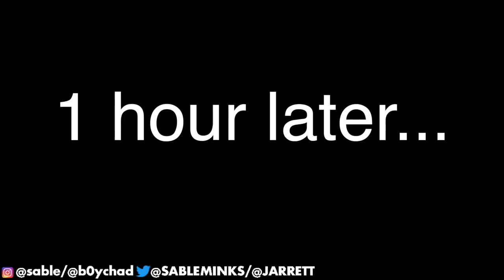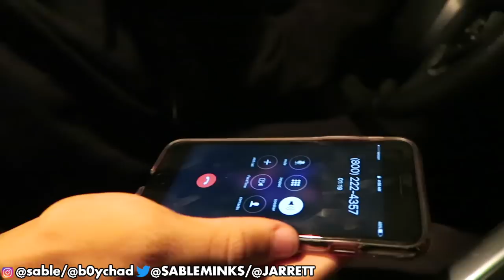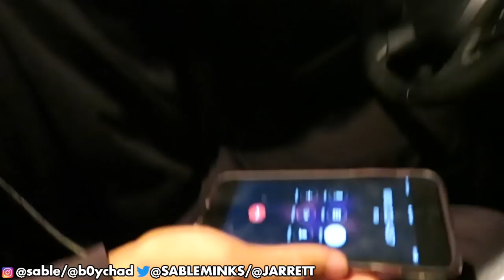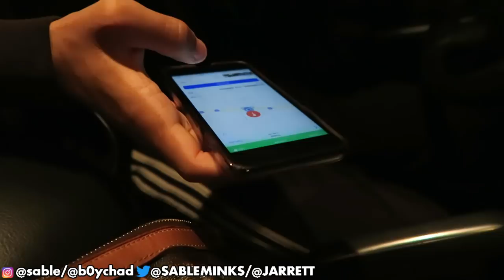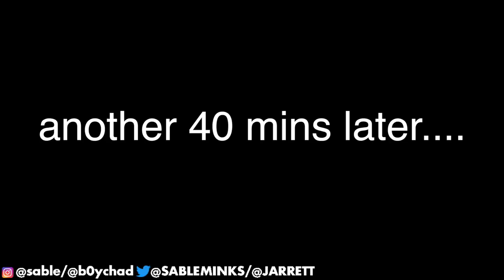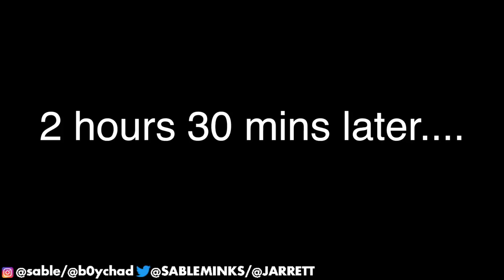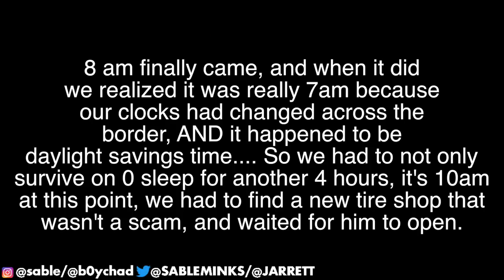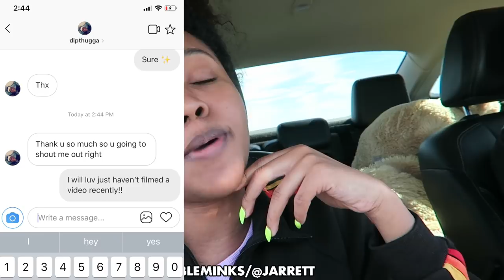24 HOURS STRANDED OVERNIGHT IN THE ARIZONA DESERT! *Car Broke Down With A Flat Tire*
This was an unexpected emotional challenge. Mysteriously while we were coming back from the very hot Arizona Desert we had to figure out how to fix a flat popped tire with no tools during an emergency that almost ran us off of the road, we had almost no cell phone service and had to literally give the emergency people at AAA our coordinates. I wish Flo From Progressive was here to jump out of the bus like on fortnite and save us. We are very exhausted and have been up for over 24 hours handling all of this mystery mayhem.

Turn Our Notifications ON So You Never Miss A Video!